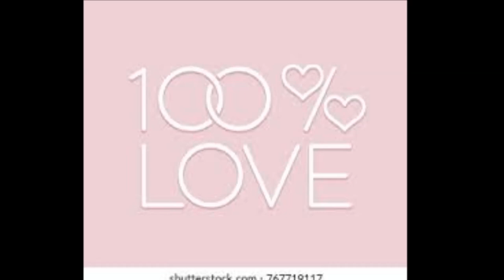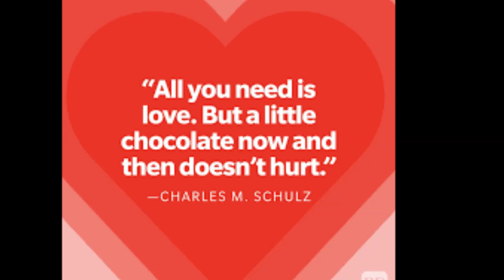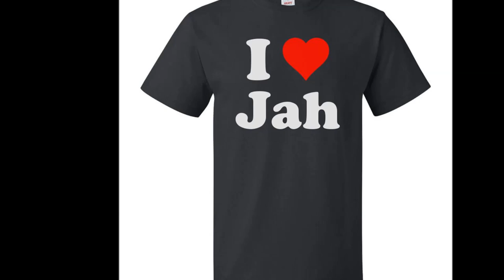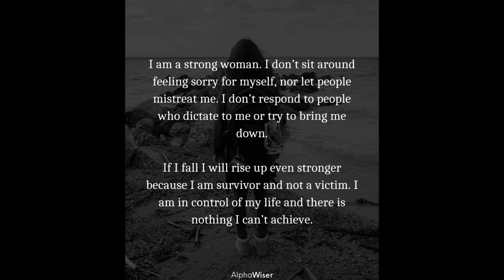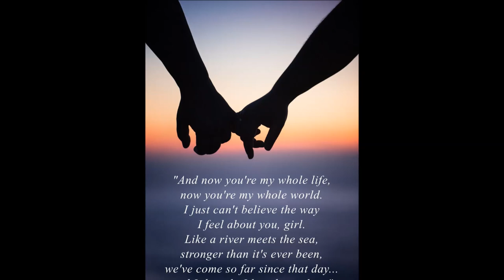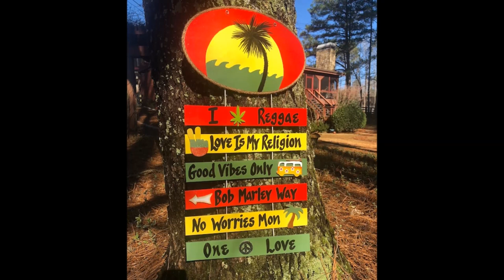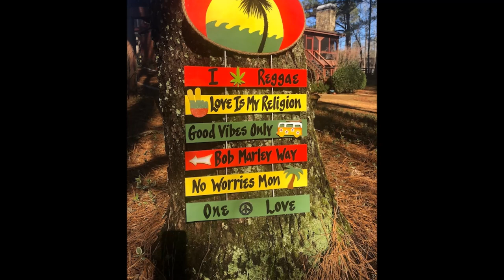Sevana, Jaz Elise, Lila Ikè, Naomi Cowan Rock & Groove Riddim Freestyle 2020